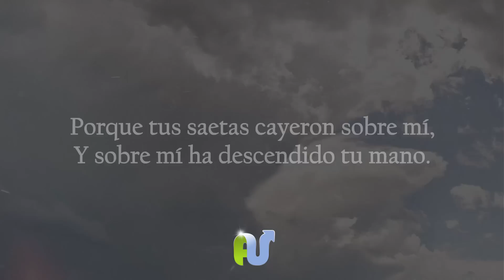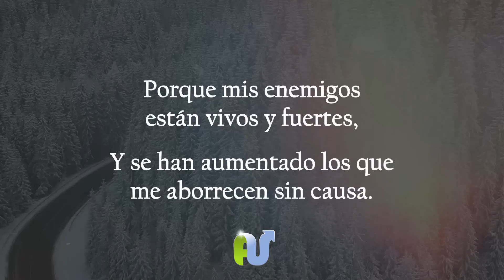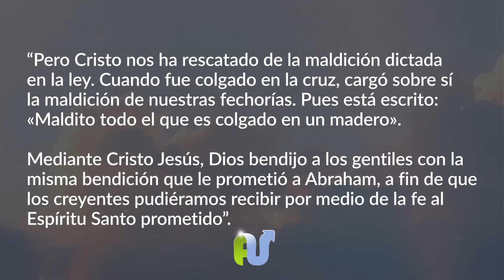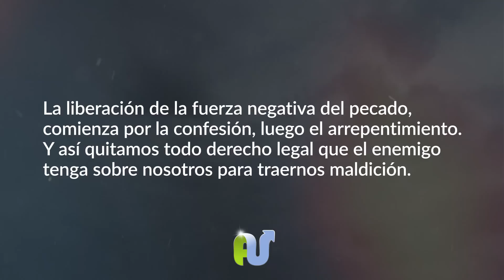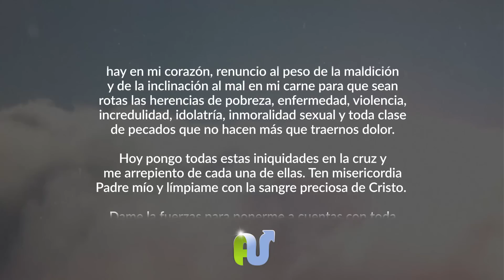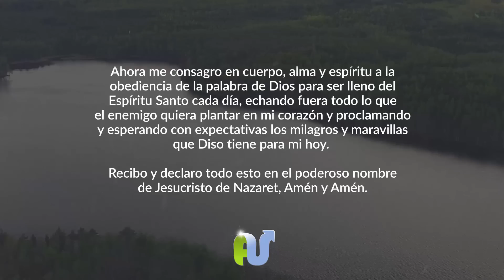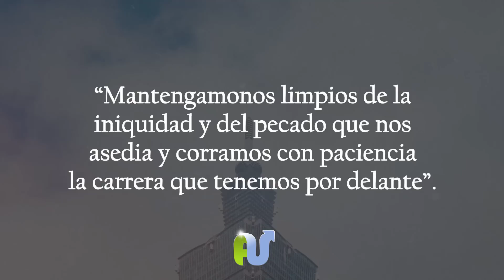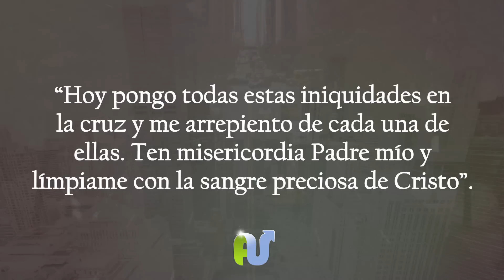SALMO 38 Biblia Hablada con Explicación y Oración Poderosa Reina Valera 1960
Salmo 38 con explicación y oración. Comentario biblico devocional del salmo 38 versículo por versículo. Biblia hablada narrada en voz humana hd nítida. Biblia en audio libro completa. Salmos poderosos completos.

Salmos 38 - Reina-Valera 1960
Oración de un penitente
Salmo de David, para recordar.

38 Jehová, no me reprendas en tu furor,
    Ni me castigues en tu ira.

2 Porque tus saetas cayeron sobre mí,
Y sobre mí ha descendido tu mano.

3 Nada hay sano en mi carne, a causa de tu ira;
Ni hay paz en mis huesos, a causa de mi pecado.

4 Porque mis iniquidades se han agravado sobre mi cabeza;
Como carga pesada se han agravado sobre mí.

5 Hieden y supuran mis llagas,
A causa de mi locura.

6 Estoy encorvado, estoy humillado en gran manera,
Ando enlutado todo el día.

7 Porque mis lomos están llenos de ardor,
Y nada hay sano en mi carne.

8 Estoy debilitado y molido en gran manera;
Gimo a causa de la conmoción de mi corazón.

9 Señor, delante de ti están todos mis deseos,
Y mi suspiro no te es oculto.

10 Mi corazón está acongojado, me ha dejado mi vigor,
Y aun la luz de mis ojos me falta ya.

11 Mis amigos y mis compañeros se mantienen lejos de mi plaga,
Y mis cercanos se han alejado.

12 Los que buscan mi vida arman lazos,
Y los que procuran mi mal hablan iniquidades,
Y meditan fraudes todo el día.

13 Mas yo, como si fuera sordo, no oigo;
Y soy como mudo que no abre la boca.

14 Soy, pues, como un hombre que no oye,
Y en cuya boca no hay reprensiones.

15 Porque en ti, oh Jehová, he esperado;
Tú responderás, Jehová Dios mío.

16 Dije: No se alegren de mí;
Cuando mi pie resbale, no se engrandezcan sobre mí.

17 Pero yo estoy a punto de caer,
Y mi dolor está delante de mí continuamente.

18 Por tanto, confesaré mi maldad,
Y me contristaré por mi pecado.

19 Porque mis enemigos están vivos y fuertes,
Y se han aumentado los que me aborrecen sin causa.

20 Los que pagan mal por bien
Me son contrarios, por seguir yo lo bueno.

21 No me desampares, oh Jehová;
Dios mío, no te alejes de mí.

22 Apresúrate a ayudarme,
Oh Señor, mi salvación.

También usamos otras versiones y referencias en nuestros estudios bíblicos como:

1. La Nueva versión internaciona (NVI).
2. La Reina Valera Contemporánea (RVC).
3. La Reina Valera 1960 (RV1960)
4. Traducción Lenguaje Actual (TLA)
5. Reina Valera Actualizada 2015 (RVA)
6. Biblia de las Américas (BA)
7. Dios Habla Hoy (DHH)
8. Nueva Traducción Viviente (NTV)

Entre otras versiones modernas, clásicas, antiguas o actuales hispanas de la biblia.